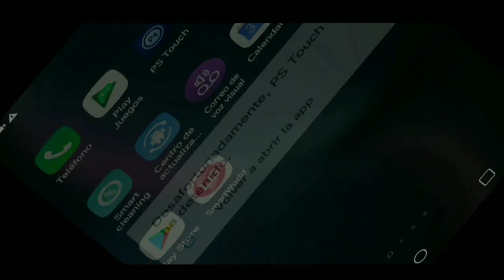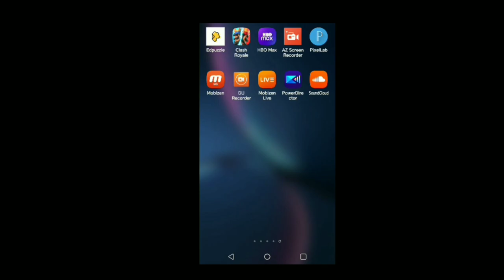Speed Art - The Trio 🏆 (Fortnite Banner)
I made this for my trio who are the goats.
This was created on mobile to create a Fortnite banner.